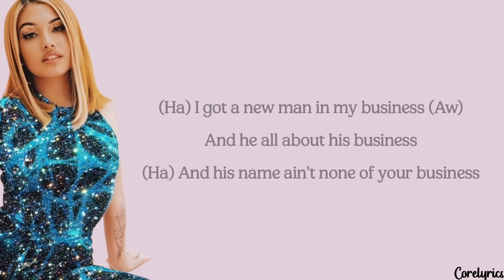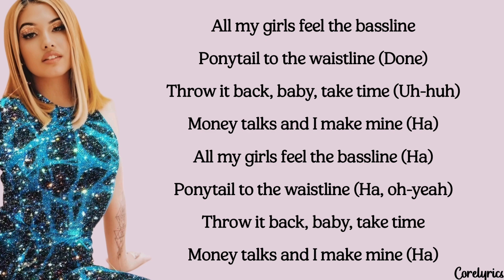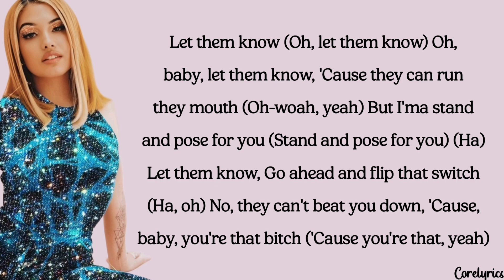Mabel - Let Them Know (lyrics)